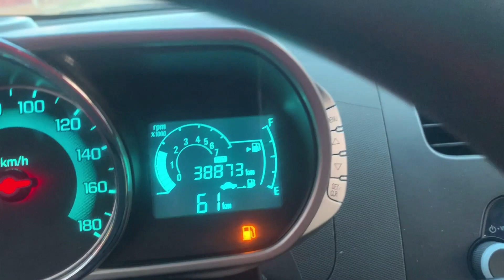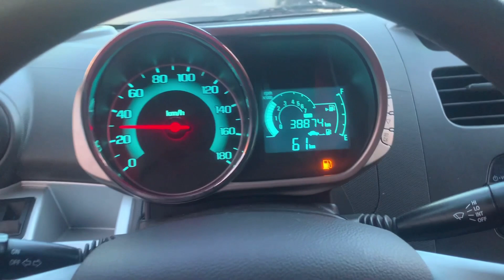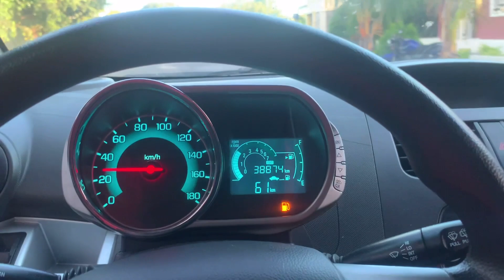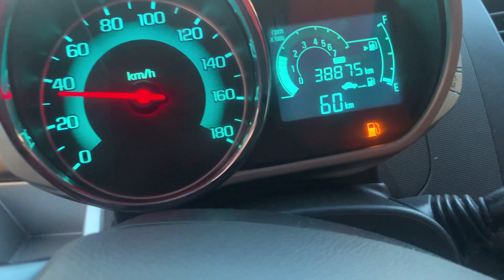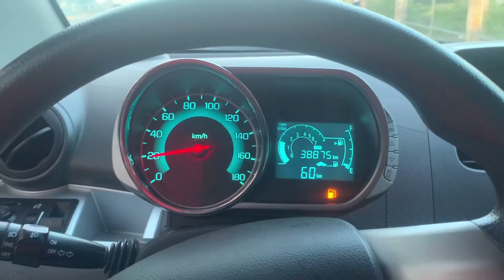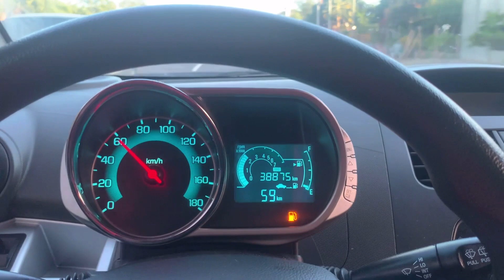El carro más económico en Nicaragua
Vehículos en Nicaragua los más económicos y cuánto reserva de combustible tienen, precios y los beneficios de comprar un carro compacto para moverse por la ciudad.